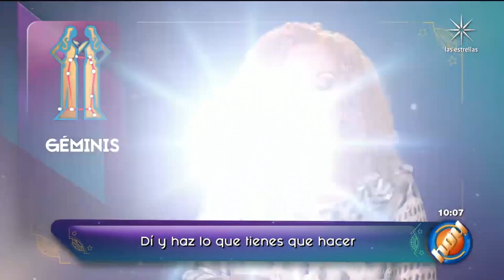HORÓSCOPOS 3 de marzo | Mizada Mohamed | Programa Hoy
Este miércoles Géminis pasará al planeta Marte, por lo cual estaremos muy prendidos y animosos.